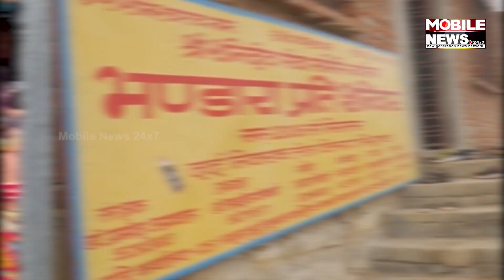Most Important Shrine and Temples Of Lord Shani Dev | Shani Shingnapur, Shani Dham Temple, Sri Shani